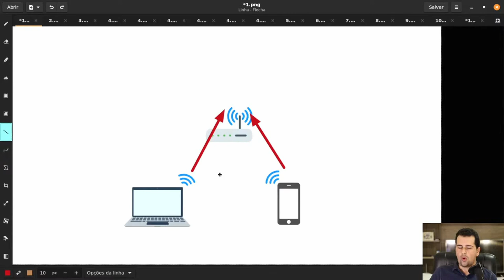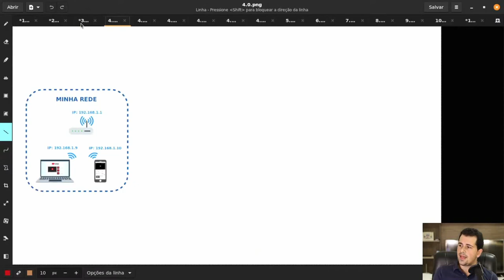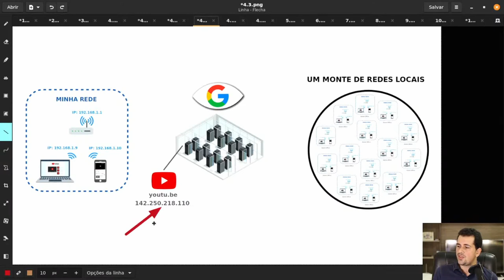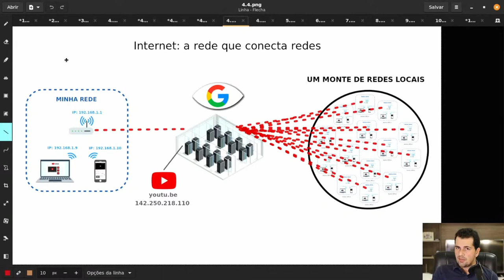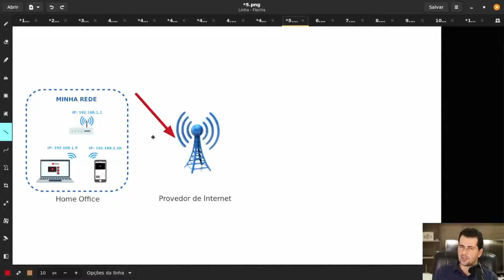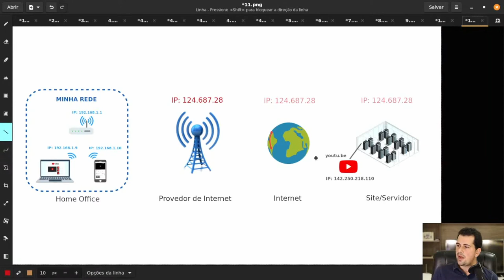É assim que SEUS DADOS trafegam pela INTERNET.